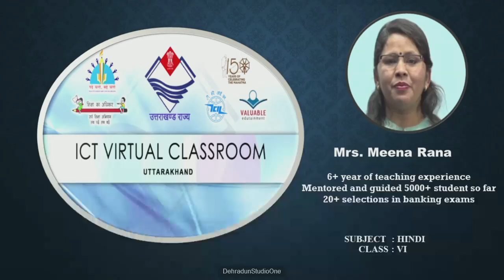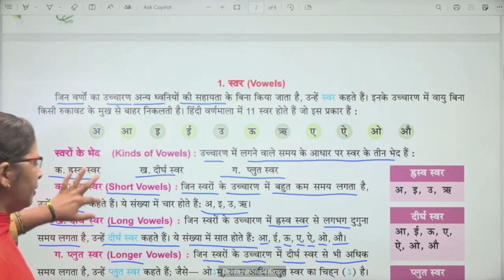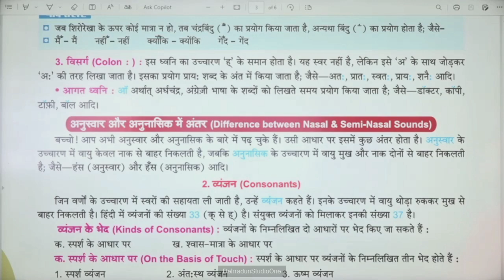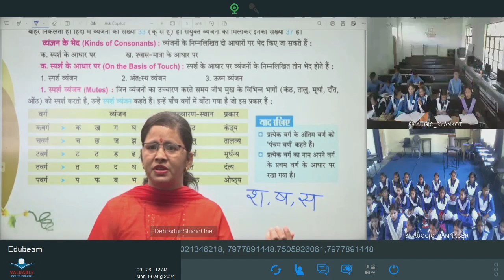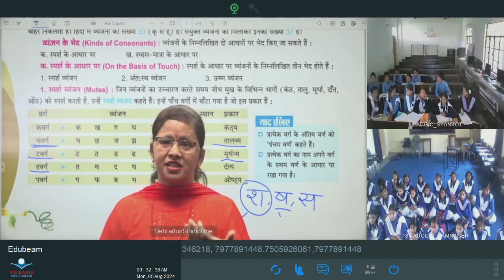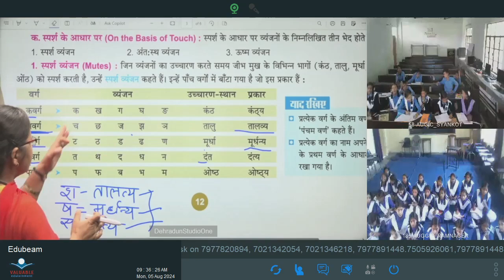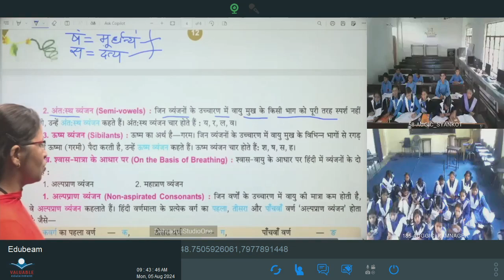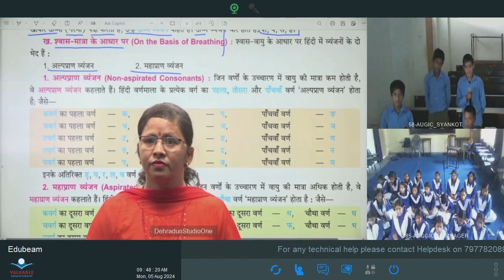कक्षा: 6, विषय: हिंदी, भाग: 09 (05.08.2024) आईसीटी वर्चुअल क्लास रूम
05082024_09.10 To 09.45_Hindi_Varn Vichar_Mrs. Meena Rana_VI_Part 03